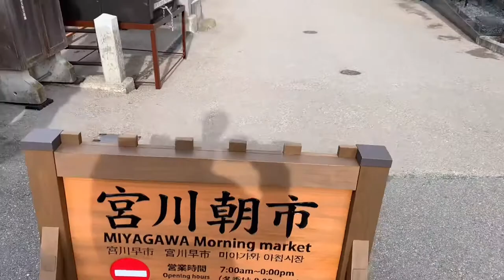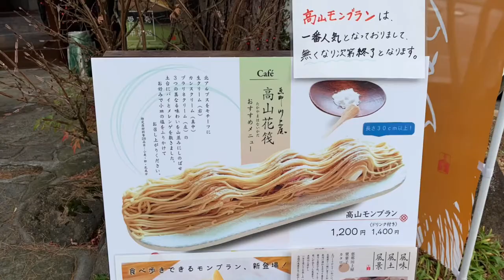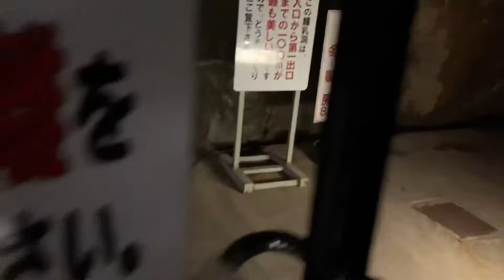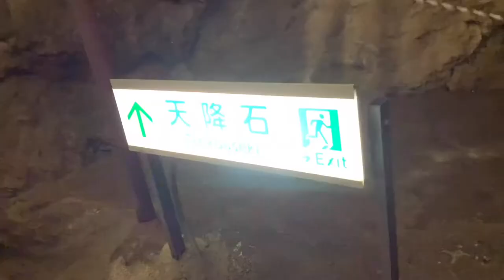こんな場所あるの？高山の一度は訪れたい観光スポットを一挙紹介！鬼滅の刃の石柱と出会った笑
高山観光の定番「宮川朝市」→「恵那川上屋」高山花筏店でしか食べられない絶品スイーツ→「クマ牧場」春にお預け→「飛騨大鍾乳洞」
高山に訪れたら絶対に外せない観光スポットを一挙ご紹介です！